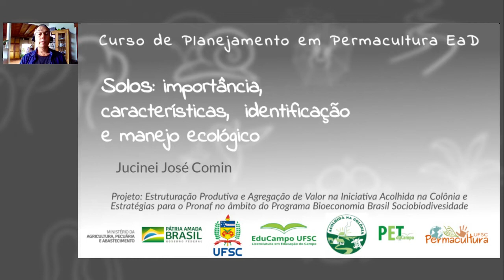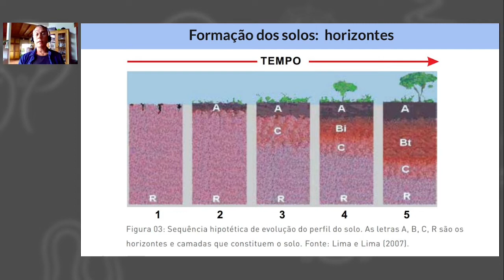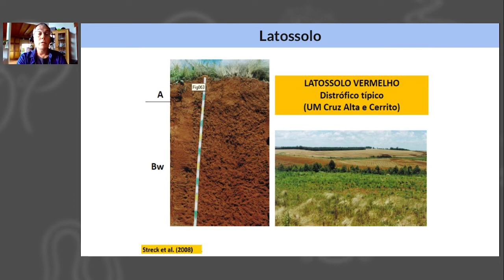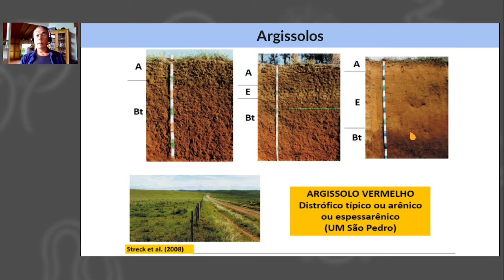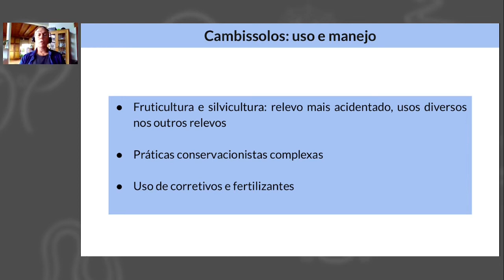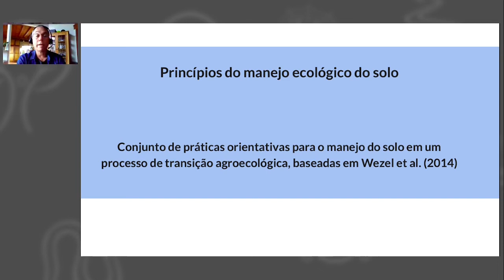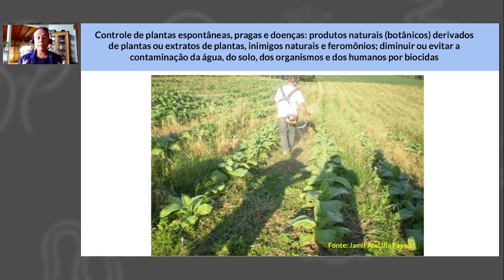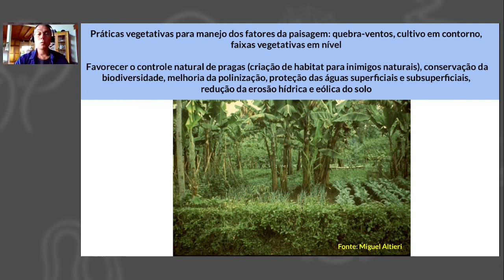Solos - Jucinei Comin